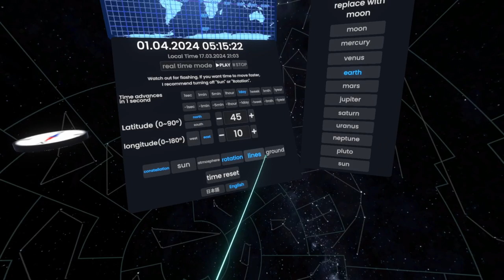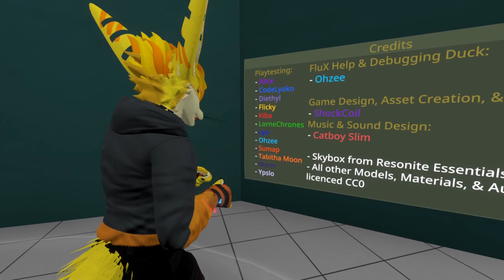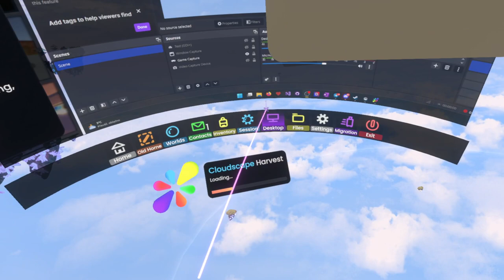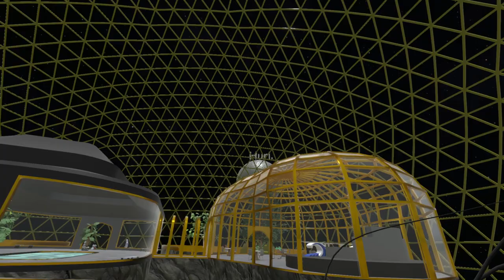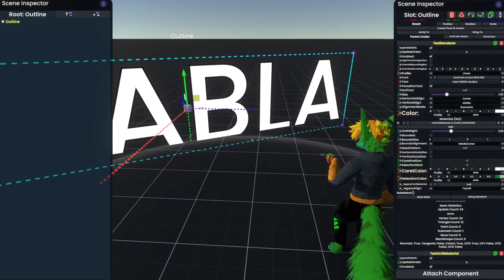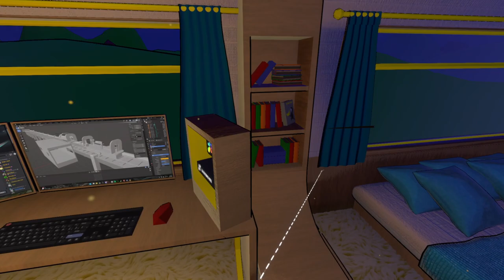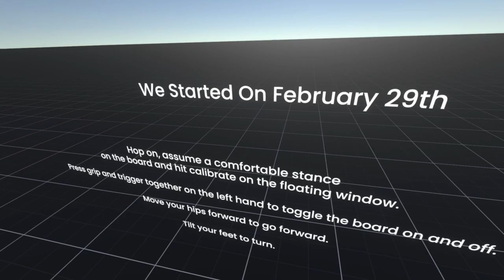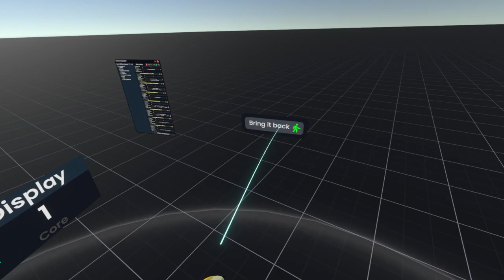Going through all MMC24 entries on Resonite - Part 14 of 15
Checking out all the entries from Metaverse Maker Contest 2024 on Resonite!

00:00:00 Introduction
00:02:16 Make 10 by R3C0D3r
00:11:09 星空シミュレーター Starry Sky Simulator by MarkN
00:25:15 Chaos Modern Terrarium 昭和-Showa- by hutsunoningen
00:30:14 Uptime by ShockCoil
00:42:31 Cloudscape Harvest by HardLight
02:34:06 Cadets Resonite Hangout by Archer42
02:40:33 Desktop dual inspector by epicEaston197
02:47:30 mmc24_TAIDA_square by doooma
02:52:48 Cosy Train by HamoCorp
03:02:22 Full Body Hoverboard v0.2.91 by Ryn Fluff
03:12:11 Conclusion

Timestamps by Glitch